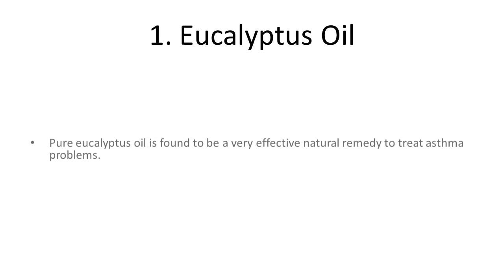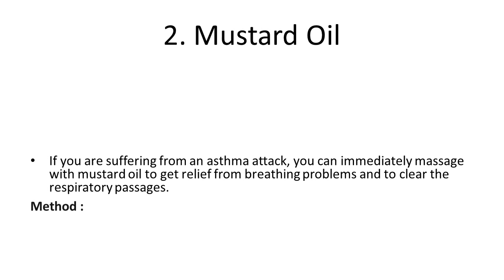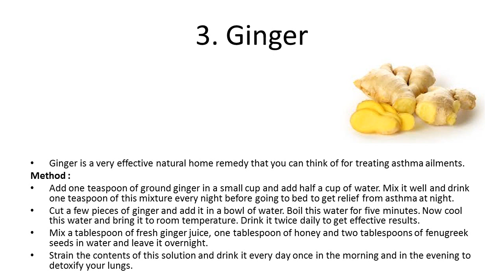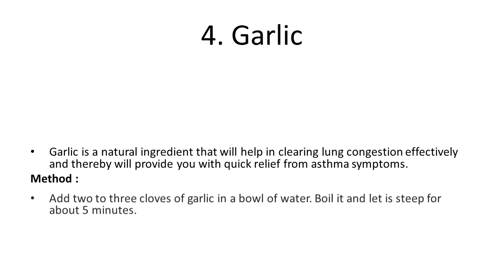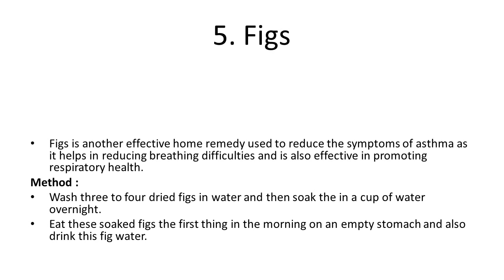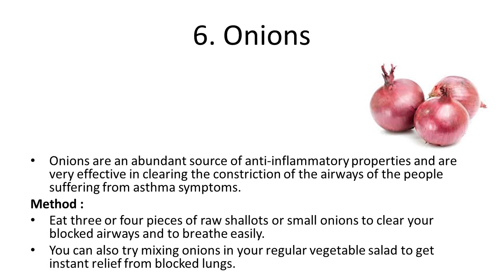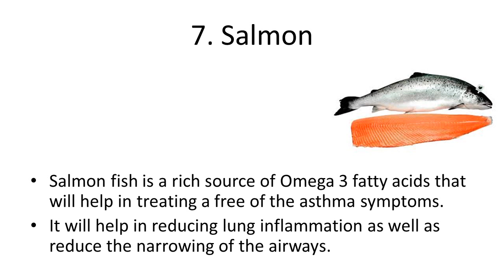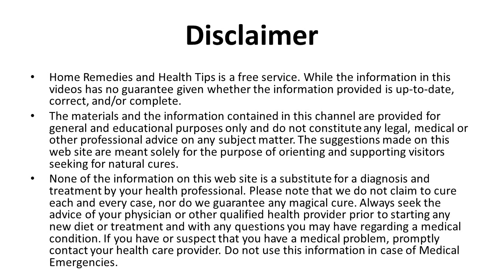Natural Remedies for Asthma At Home | How to Cure Your Asthma Naturally With Home Remedies